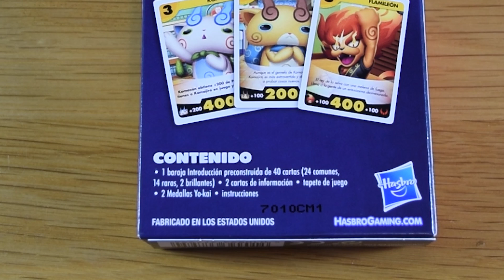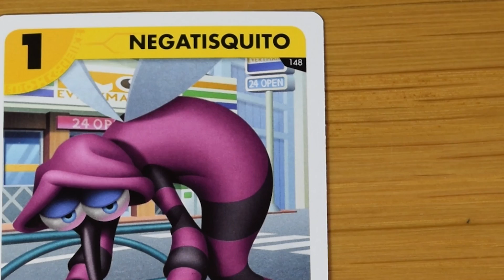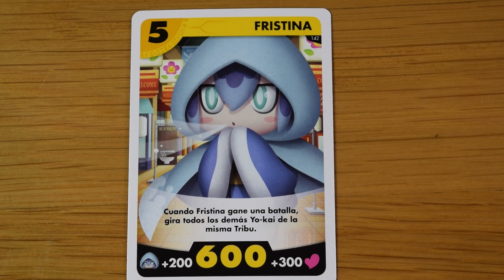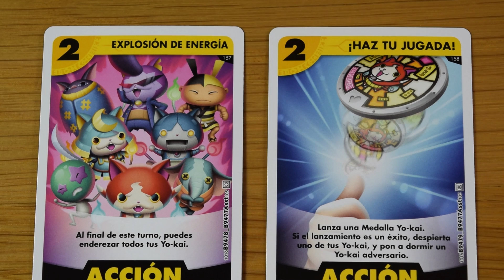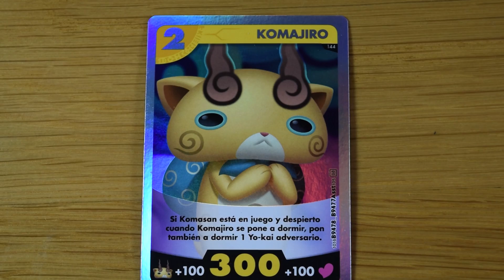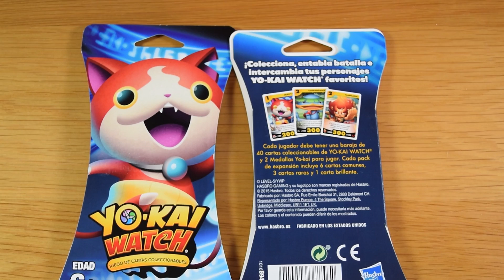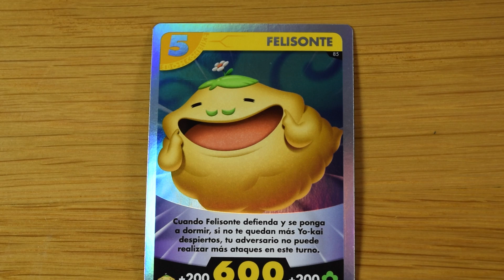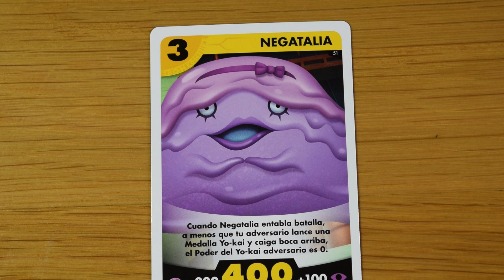Nuevas Cartas coleccionables de Yo kai Watch I Unboxing en español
¡Qué pasa petardos! Hoy os traemos un nuevo unboxing .

En este caso no es ni mas ni menos que un Unboxing de los dos nuevos mazos de cartas coleccionables que Hasbro ha sacado ya a la venta.

En concreto haremos el unboxing de la baraja del juego de cartas coleccionables de yo kai watch Jibanyan y Kapandante y también el unboxing de la baraja de Komajiro y Flamileon.

Además cada uno de estos dos mazos vienen con 2 medallas exclusivas y las probaremos tanto en el Yo kai Watch como en el Modelo Cero.